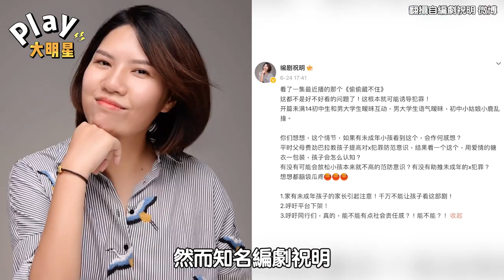知名編劇控趙露思新劇「引導犯罪」揚言該下架反被酸小題大作